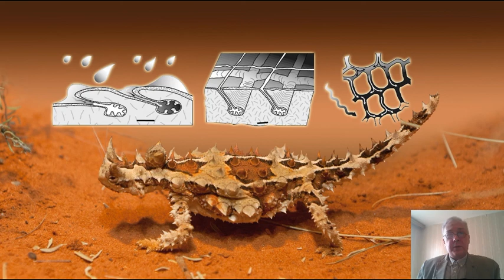Выпуск 1. Молох. Рубрика "Удивительные животные планеты Земля"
Кандидат биологических наук и доцент кафедры зоологии и экологии Института биологии и химии МПГУ Алексей Александрович Мосалов рассказывает о необычных и удивительных животных, населяющих планету Земля. В первом выпуске речь пойдёт об австралийской ящерице под названием Молох.